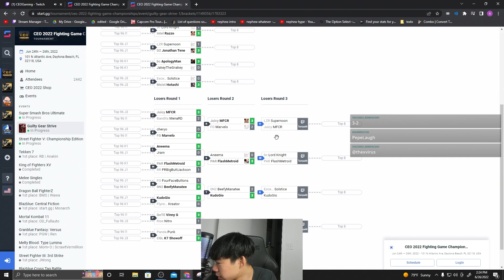The Greatest Loser's Bracket Run in YEARS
If you didn't catch CEO live, you missed out. Idom, Kudo, Brian F, Punk, and more fighting it out in top 8. Kudo's run with Chun-Li was crazy...